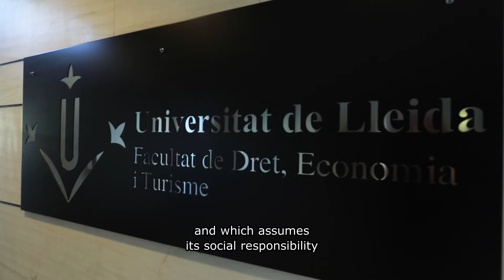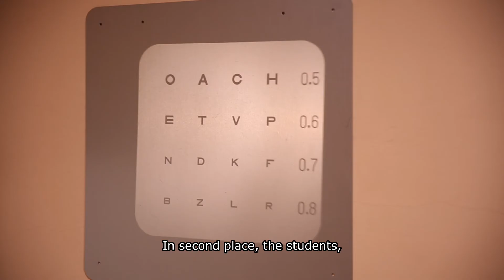Aprenentatge Servei (part 2)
CAS 1. La metodologia ApS aplicada a la realització dels TFG en l’àmbit de la FDET. Universitat de Lleida

CAS 2 (minut 3:17). Aprenentatge servei en l’àmbit de l’optometria. Universitat Politècnica de Catalunya